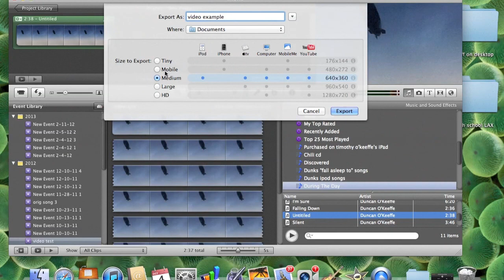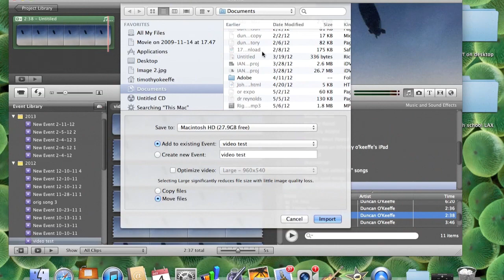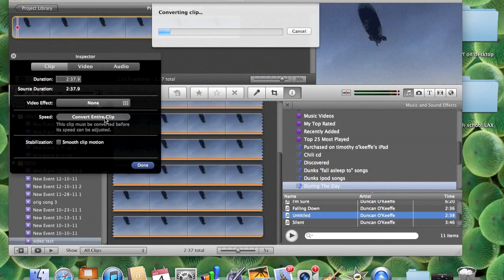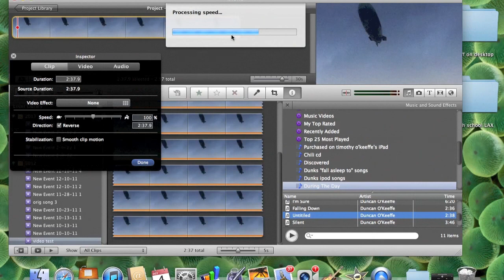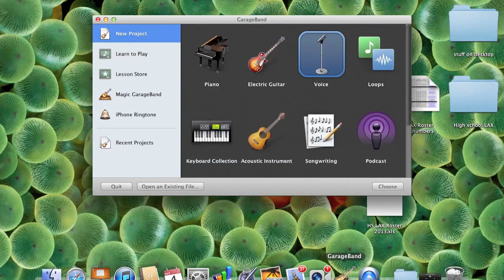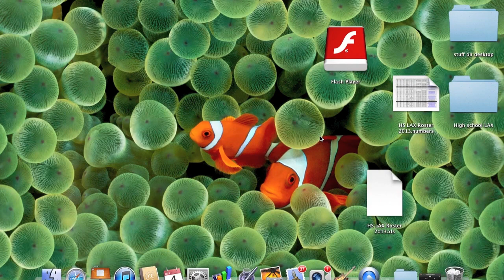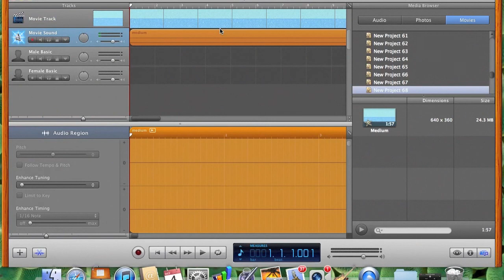How to Reverse a Song/Track(mac)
Today I show you how to reverse a song/track on imovie(can't do it on garageband).